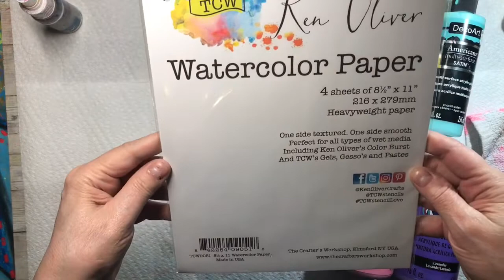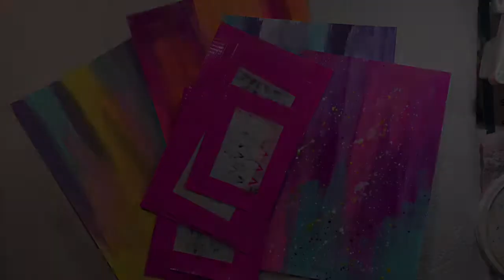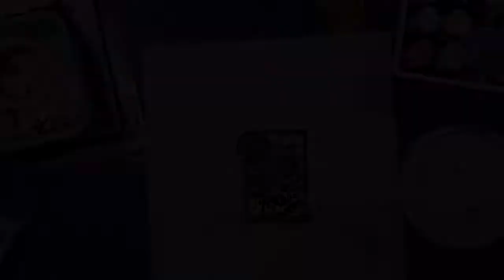Making Magical ATC’s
Grab a drink and a snack ... sit back and enjoy my friends 🙏🏻🦋💜.  In this video I am playing with lots of brand new art supplies 🥰 The brand new stencils now available at The Crafters Workshop 👍🏻👍🏻👍🏻 My first stencil release is among all the gorgeous new products ... I am so excited to share with everyone 😉🤗